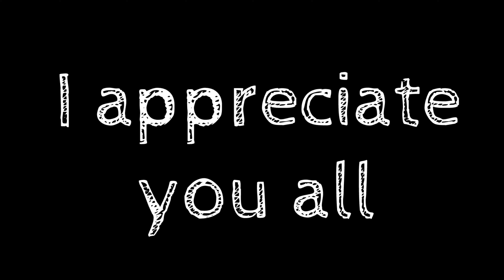Charity Giveaway Announcement (1000 Subscriber Special)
Now that it has happened I am extremely grateful for you guys as I have accomplished it because of you guys. WE DID IT GUYS! WE HIT 1000!

P.S I hope you research a charity to donate to as it'll also improve our own awareness of the issues going around the world.

What are you waiting for? Become a part of the family today!

Also, don't forget to turn on your post notifications! This all supports me and motivates me to keep working hard when I create videos!

Hey guys and girls! I am a hardworking YouTuber dedicated to creating quality gaming content for you all to watch! I am learning how to edit along the way and am always willing to accept recommendations!

Thanks!